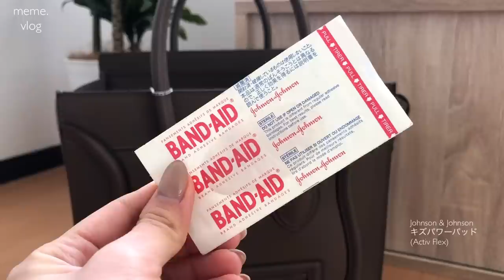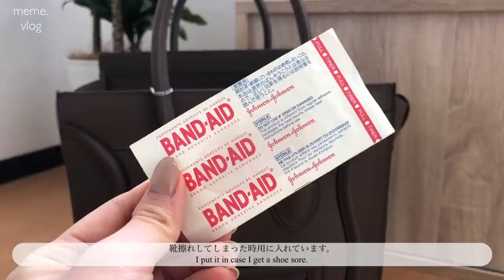〔What’s in my bag？〕(ENG) 20代OLのバッグの中身紹介。｜会社員の鞄の中身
今日はとある日のバックの中身紹介です！

この日は荷物が割と多めな日でした。

でも少ないときはめちゃくちゃ少ないです。
いつかその時の中身も紹介しますね！

ちなみに一番のお気に入りは、
いろんなお店をたくさん回ってやっと見つけた
最近新しくしたばかりのお財布です。

あ、あとそういえば
iPhoneもいつも鞄にいれていますが、
撮影に使っているので紹介できませんでした…（笑）